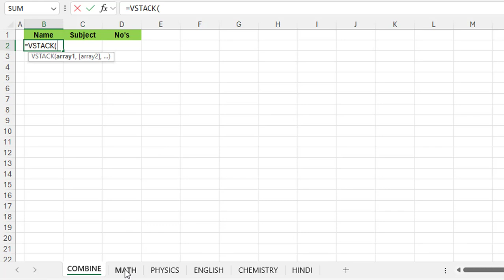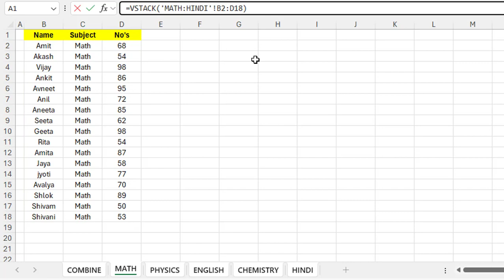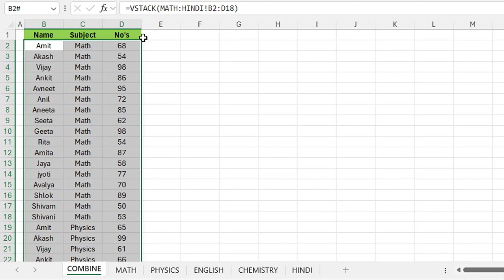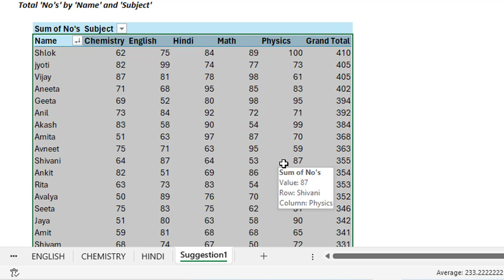Compile & Combine Sheets in Seconds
Let's see how to compile and combine multile sheets in seconds.